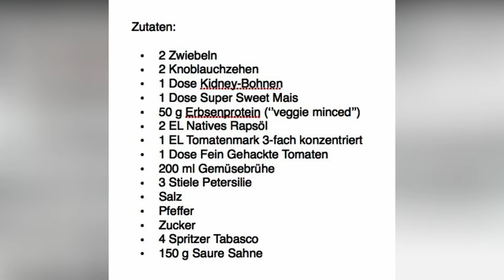Chili Con Carte selber machen#leckere Rezepte#Menüs#Abendessen#Vlog#Blog deutsch#Vegane Ernährung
Kichererbsencurry mit Langkornreis
leckere Menüs
ideal figure
Ideale Figur
ohne Diäten
ohne Diät
gesunde Ernährung
Care products
# virtuell erweiterter physischer Realität
Gifts for Christmas
Christmas Presents
Fröhliche Weihnachten
Jahr 2022
Golden Autumn
Goldener Herbst
Walk in the wood
Wood music
deep in the woods
Classic music
Sport wichtig für die Gesundheit
Zivilisierte Kommunikation
Einsamkeit ist ein Geschenk
Quantengeheimnisse für deinen Erfolg
Quantenphysik dokumentation
Quantenphysik Vortrag
blogs deutsch
qualität eine blogs
quality vlog
macha smoothie
Goldener Herbst
Golden Autumn
sport musik
food diary
leckeres essen
workout für zu hause
joggen musik
beautiful people
joggen für Anfänger
blogs deutsch
blogspot tutorial
marilyn monroe makeup
vlog musik
vlog deutsch
marilyn monroe hair tutorial
marilyn monroe
vlog camera
leckeres frühstück selber machen
go jogging
travel video
travel vlog
my video kostenlos
süße Katzenvideos
süße Katzen Videos kurz
katzenvideos lustig
My vlog